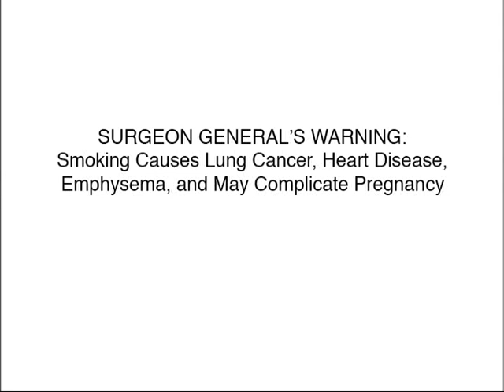Intro To Bag Of Suck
Intro To Enjoi Bag Of Suck